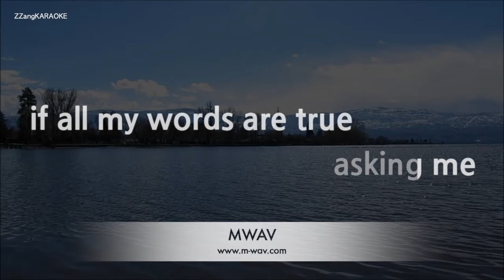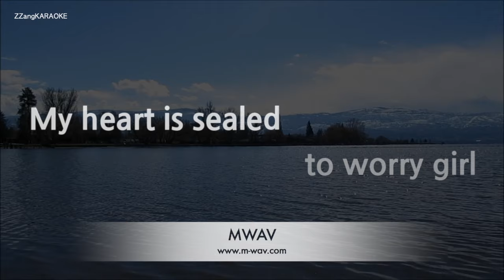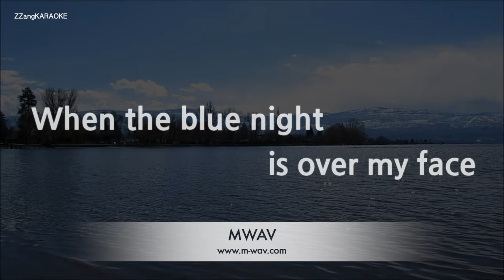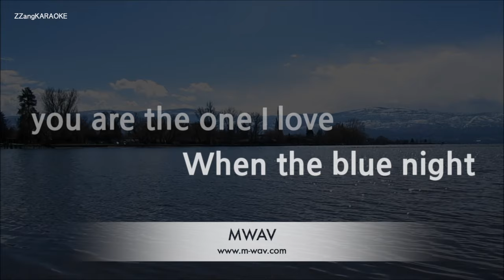Michael Learns To Rock-Blue Night (Karaoke Version)